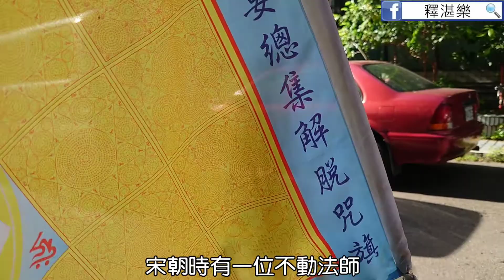蒙山施食 | 湛樂法師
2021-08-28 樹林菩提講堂